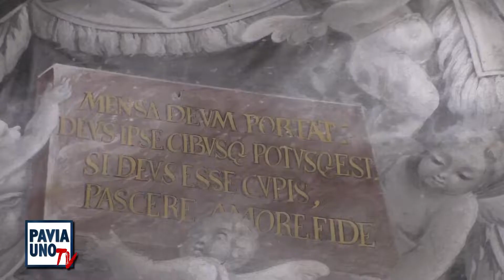Santa Messa, quinta domenica di Quaresima, 29/03/2020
Don Filippo Barbieri celebra la Santa Messa nella Basilica del Santissimo Salvatore in Pavia